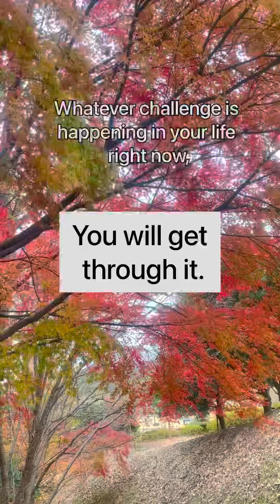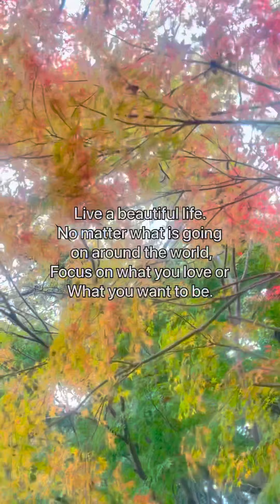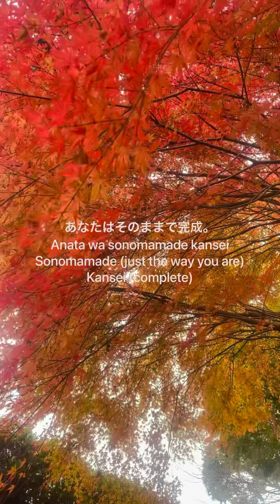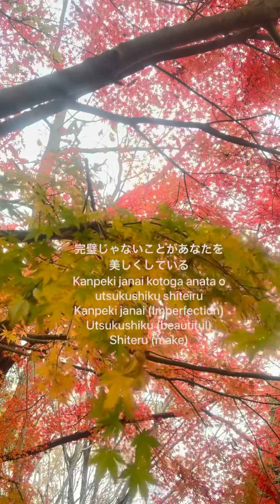Positive Messages:日本語Japanese Speaking Practice” Be proud of yourself”自信を持とう。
Be brave.
勇気を持とう
Yuuki o motou
Be proud of yourself.
誇りを持とう
Hokori o motou
Be confident.
自信を持とう
Jishin o motou

You did great and
あなたはよくやったし
Anatawa yoku yattashi
You are doing great.
よくやっている。
yoku yatteiru